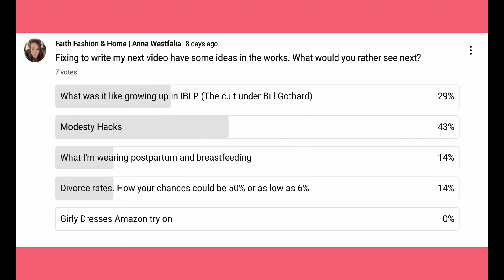Modesty Hacks | Transforming Immodest Clothing to Modest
It's awesome when you can find a piece of clothing that is already modest. But sometimes you can't always find what you are looking for or even afford modesty boutiques' prices. Don't worry! I've got you covered! Here are my favorite quick fixes to transform an immodest piece of clothing into something more modest with a little added character! Hope you enjoy!

Chiffon black/white ruffle skirt extender

White Cotton eyelet lace skirt extender

White embroidered lace skirt extender

Cream chiffon skirt extender

Fake White collar set of 4

Ruffle Cream crop top

Red Ruffle Chiffon dress

Cotton lace pant slips

Wide strap crop cami

High neck wide strap crop Cami

Tube Top

0:00 - Intro

1:35 -How to Fix a Low Neck Line | Choosing a Proper Cami

3:40 - How to Fix a Strappy Sleeveless Dress

5:30 - How to Fix Gapping Buttons on the Bust

6:20 -How to fix a Peaking Strap on a Wide Neck TOP/Dress

7:40 -How to Fix a Low Neck Line | Using a fake Undershirt/Collar

8:40 -How to Fix a Short Dress/Skirt